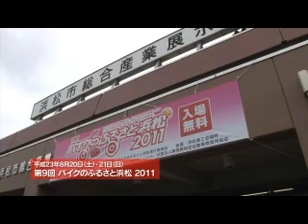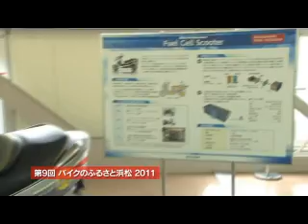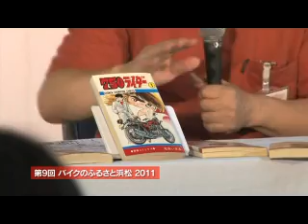第9回 バイクのふるさと浜松2011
見て、触れて、体験してバイクの魅力いっぱいの2日間になりました。(平成23年9月)